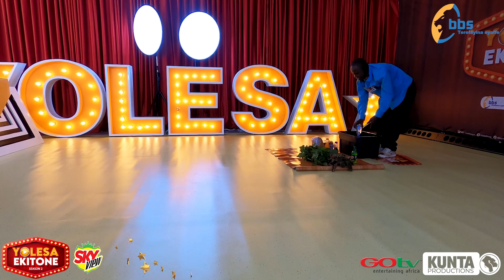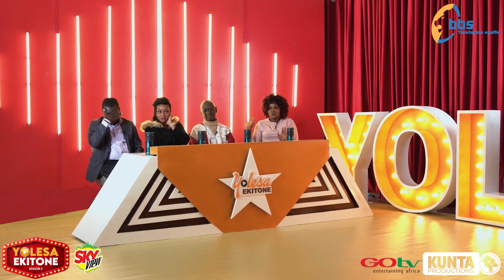Kifekenya Audition Asinga Okulya e mere mu East Africa